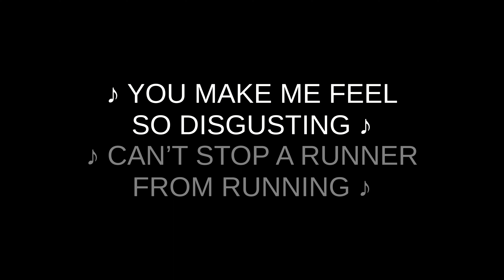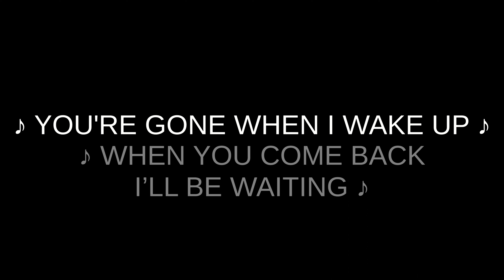Machine Gun Kelly - make up sex ft. blackbear (Lyrics)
♫ Machine Gun Kelly - make up sex ft. blackbear